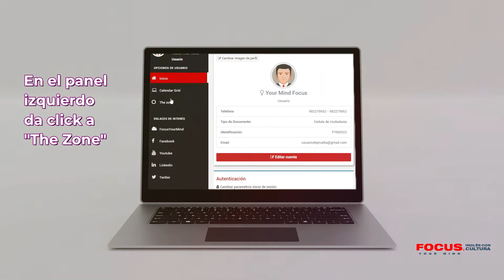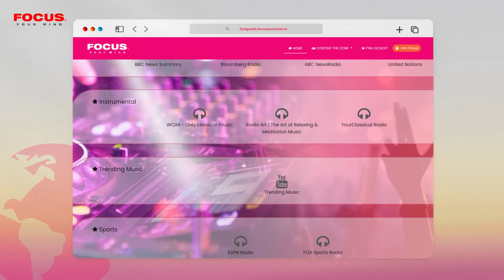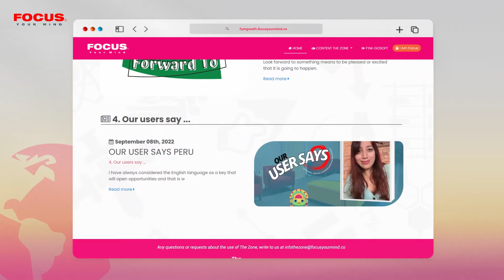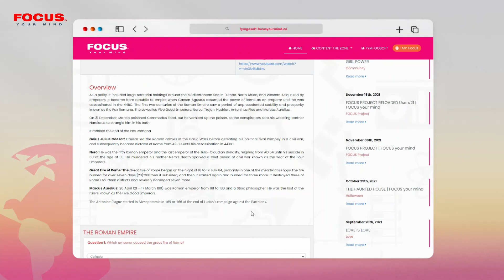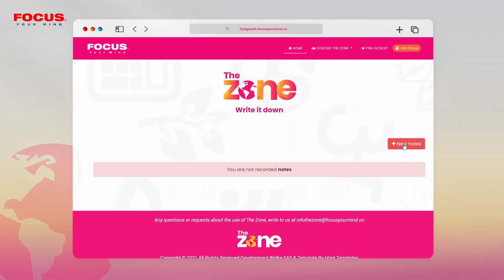Conoce nuestra plataforma: The Zone by FOCUS your mind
The ZONE es una herramienta 24/7 de nuestra plataforma FYMGOSOFT la cual te permitirá hacer actividades en el idioma inglés, informarte sobre noticias, reforzar tu aprendizaje con nuestro sistema de entrenamiento, expandir tus conocimientos en el idioma, divertirte y entretenerte en función de tu formación integral en dicho idioma.

@2022 Designed and produced by ESE Marketing Digital
Las imágenes, videos y audios fueron tomados de bibliotecas gratuitas, ninguno de estos es de nuestra autoría.